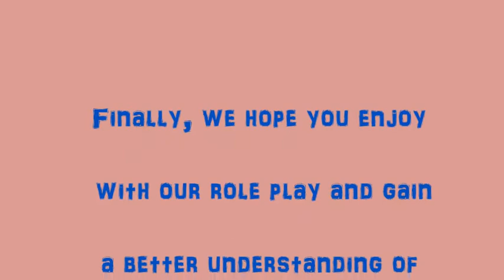Group 7: Nitrogen Fixation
Yada Ngamposri
Manaskamol Sathirakul
Kulaporn Sajjayanukoon
Chawakorn Pornsawanlert
Nashanok Indrakhathuke
Pachaphop Sutantawibul
Weerapat Sapermsup